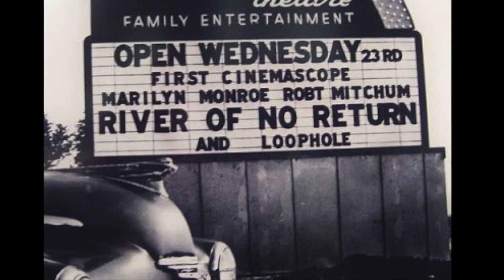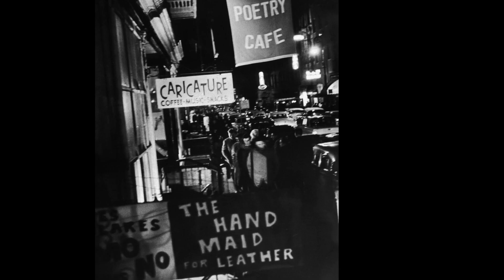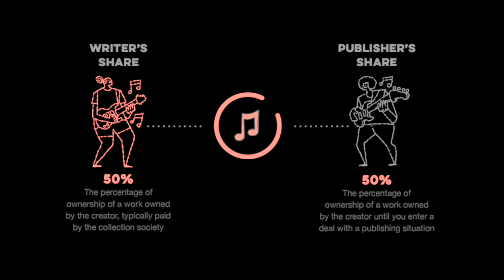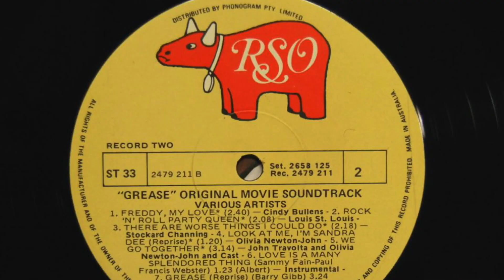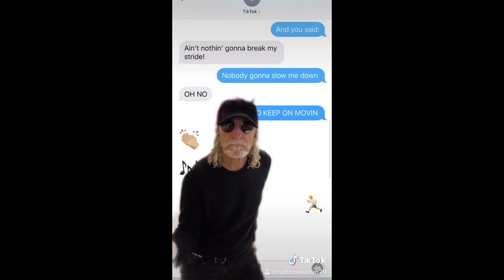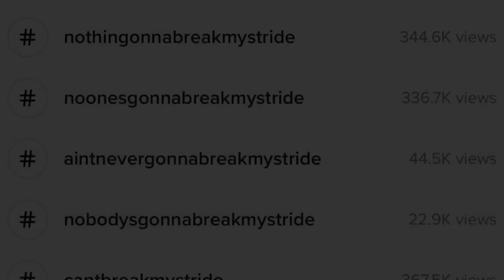THE STRANGEST DREAM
Matthew Wilder's long form documentary. Filmed during the pandemic, Matthew narrates, telling stories about his career spanning five decades; performing selected highlights from his catalogue.